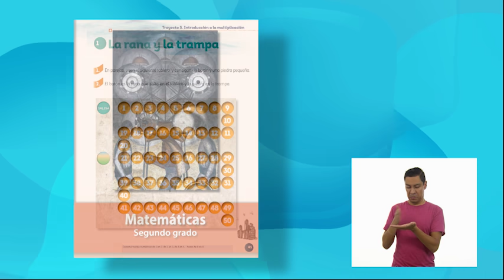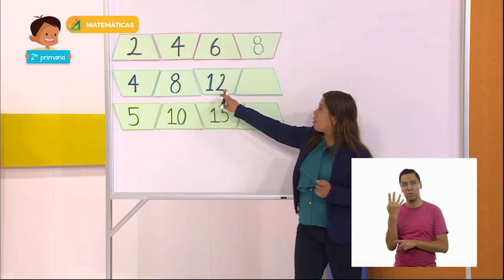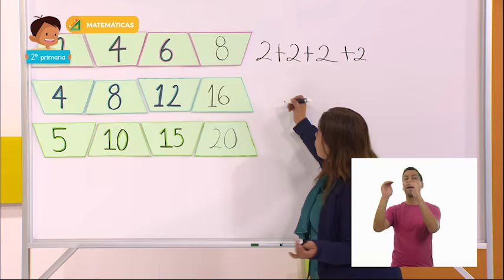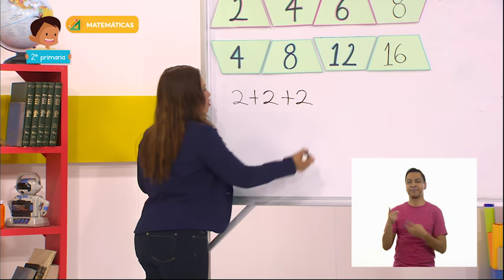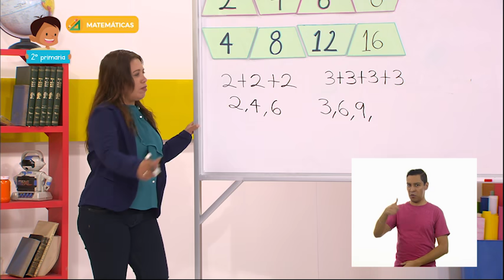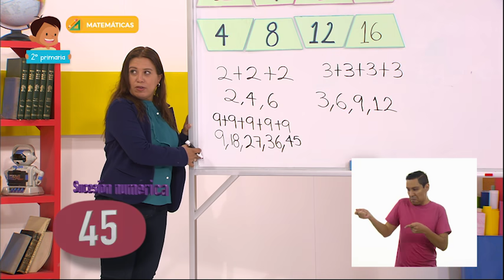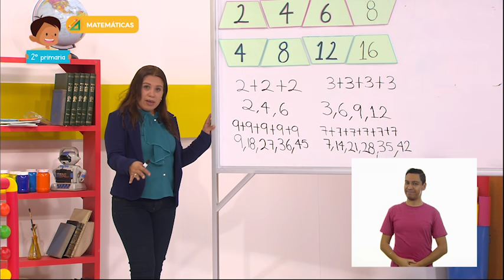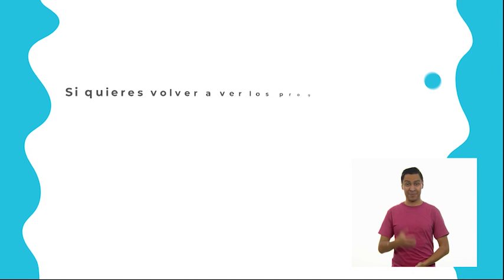2° Primaria » Matemáticas » ¡Tiro al blanco!